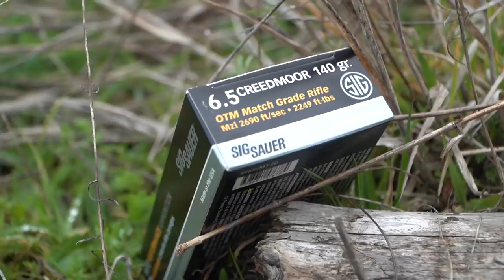1033 yard SHOT with Born And Raised Sig Sauer Cross Rifle (Factory Ammo)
We reveal our Born And Raised Outdoors Signature Series Sig Sauer Cross Rifle and shoot it at 1,033 yards with stock ammunition!

The Born and Raised Signature Series Sig Sauer Cross comes with features that the original cross doesn't have, like Stippled Front Forehand Grip, PRC Handle, and a 24-inch Barrel. It's the most adjustable, shooter friendly rifle on the market.

Coming May 2022, ask your local dealer about ordering yours today.